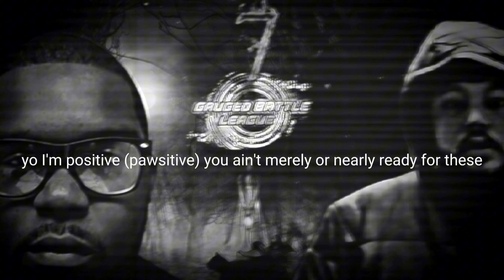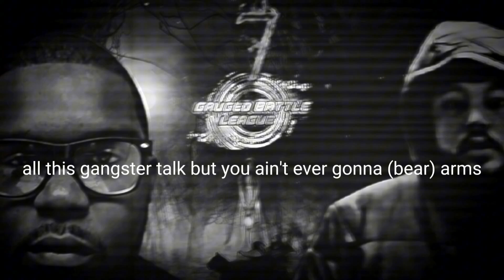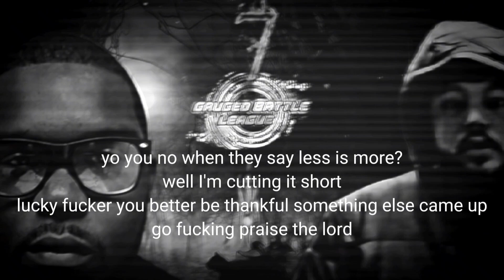👻 Nunn Vs Bear - ☠️ Gauged Battle 🧟 League - 🎃 Halloween 🔪🩸 massacre 7️⃣ ⚰️